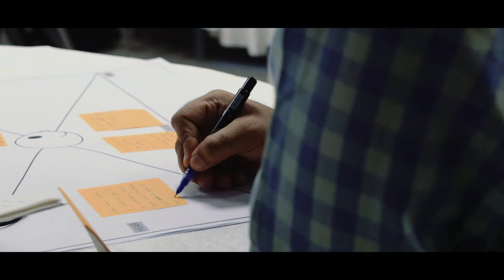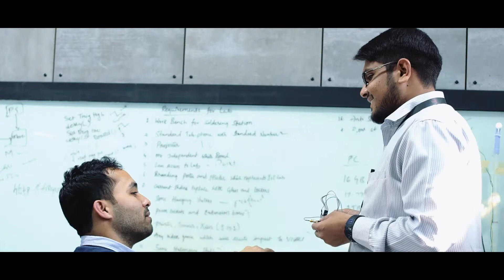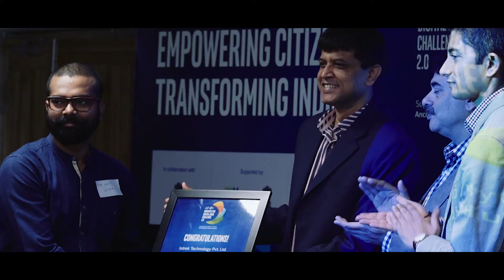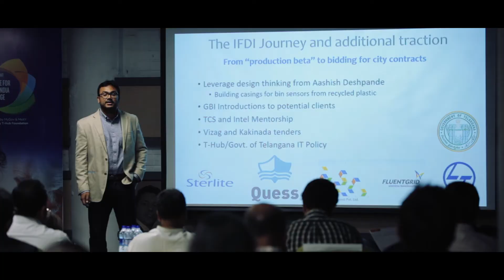Innovate For Digital India Challenge 2.0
Here's a look at Intel - DST Innovate For Digital India Challenge 2.0, anchored by T-Hub, supported by MyGov and MeitY.